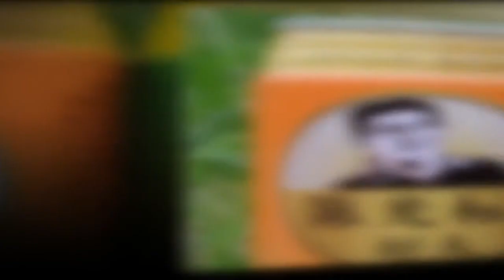Ide Bisnis Unik dan Aneh yang Menguntungkan dan Belum Ada di Indonesia